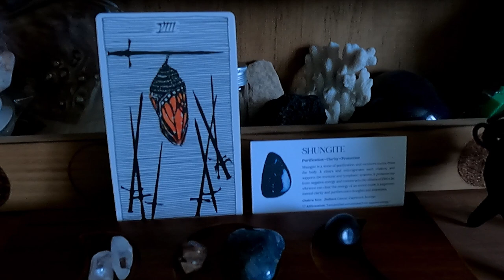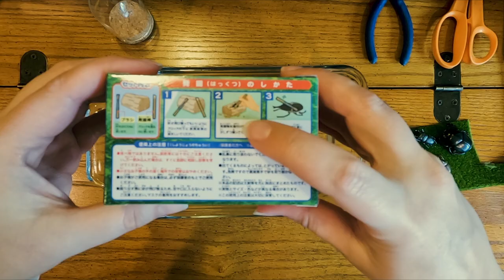VLOGOWEEN 2022 #5 / DIY Faux Taxidermy Decor / Beetle Cloche Dome / Goblincore Halloween Decorations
Faux taxidermy! I love bugs and have always wanted my own specimen collection. For now, this is what I can do and I'm really happy with the results!!